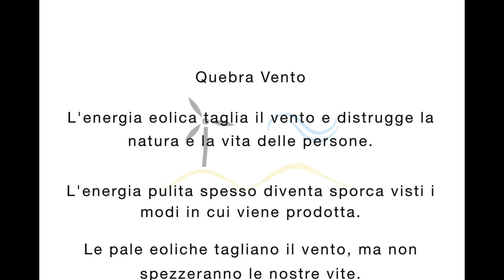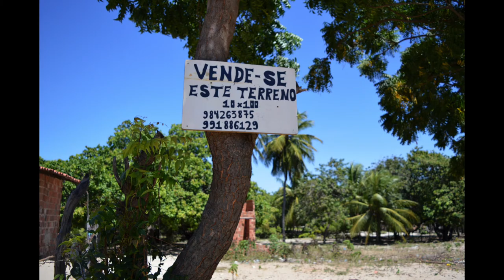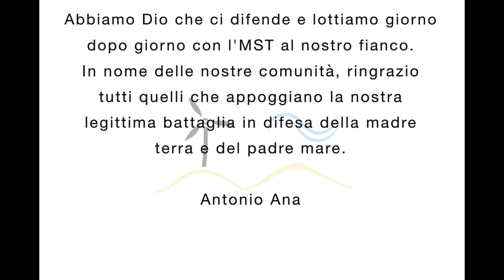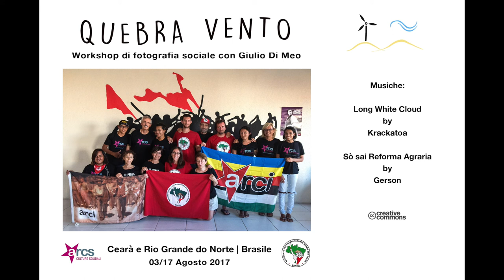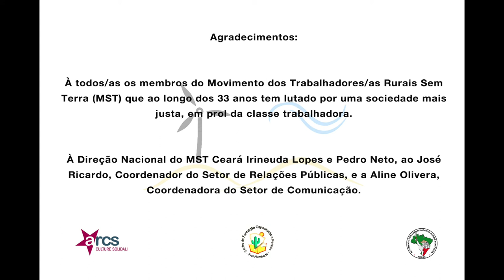QUEBRA VENTO - Workshop di Fotografia Sociale con Giulio Di Meo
Workshop di Fotografia Sociale con Giulio Di Meo
QUEBRA VENTO
03/17 Agosto 2017
Ceará | Rio Grande do Norte, Brasile

Quebra Vento
L'energia eolica taglia il vento e distrugge la natura e la vita delle persone.
L'energia pulita spesso diventa sporca visti i modi in cui viene prodotta.
Le pale eoliche tagliano il vento, ma non spezzeranno le nostre vite.

Fotografie: Alice Bassani, Aline Oliveira, Denilson Ribeiro, Eliana Decet, Girlene Souza, Hortência Rodrigues, Ivan Poggi, Karla Morais, Lucia Zullo, Ottavio Giannini, Paola Vecchiato, Renato Viviani.

Assistente: Martina Giordani

Musiche: Long White Cloud | Krackatoa - Sò sai Reforma Agraria | Gerson

Workshop organizzato in collaborazione con l’Arci e il Movimento Sem Terra

Agradecimentos:

À todos/as os membros do Movimento dos Trabalhadores/as Rurais Sem Terra (MST) que ao longo dos 33 anos tem lutado por uma sociedade mais justa, em prol da classe trabalhadora.

À Direção Nacional do MST Ceará Irineuda Lopes e Pedro Neto, ao José Ricardo, Coordenador do Setor de Relações Públicas, a Aline Olivera, Coordenadora do Setor de Comunicação, e as todos os militantes que participaram do curso de Fotográfia Social: Girlene Souza, Hortência Rodrigues, Karla Morais, Denilson Ribeiro.

Ao Centro de Formação Frei Humberto, em especial aos militantes, Vera, Beto, Fátima, Breno por nos acolher, e pela disposição em nos ajudar de todas as formas possíveis. E também ao Centro de Formação Patativa do Assaré por nos hospedar, em especial a Érica Rodrigues por nos acompanhar durante nossa visita no Rio Grande do Norte.